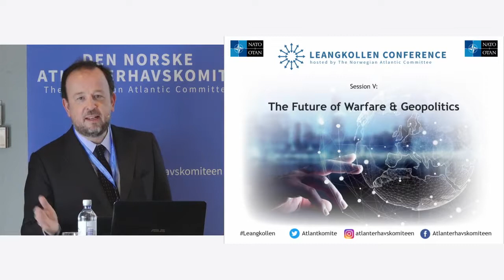28. Session V: Introduction - Kate Hansen Bundt and Frithjof Jacobsen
Leangkollen Security Conference 2019
Session V: "The Future of Warfare & Geopolitics"

“History is made by people who do not know what is going to happen next”, Lawrence Freedman wrote in his book “The Future of War”. Predicting is a difficult task, but how can we best prepare and cooperate to face the unknown? How is new technology changing the way we fight and think about war? What are some of the possible scenarios of a future war? How do we apply NATO’s Article Five to these new threat scenarios, and is NATO – or other institutions such as the EU – able to prepare for the future of modern warfare? There are considerable differences in how far countries have advanced in the technological sphere – also within the NATO alliance. How will differences in technological advancement play into the overall global distribution of power?